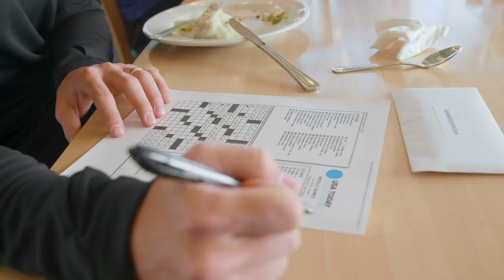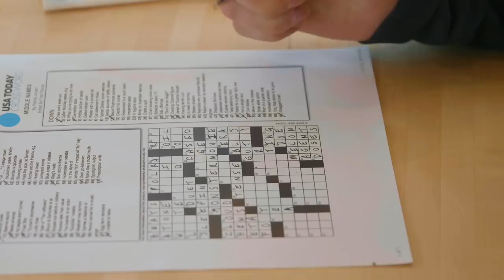BEHIND THE CREST EP. 2 | USMNT Fosters Team Cohesion During January Camp 🤝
Do you have 24-down? One of the key pillars for the U.S. Men's National Team in 2019 January Camp is team building. Go Behind the Crest as MNT players bond over crossword puzzles, a team barbecue and FIFA while continuing to train and learn a new style of play under head coach Gregg Berhalter.

U.S. Soccer